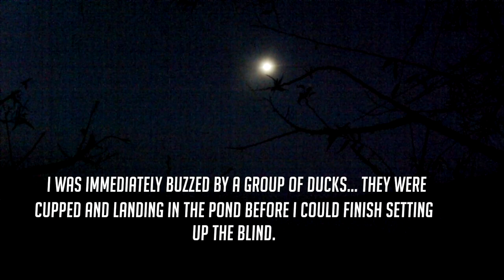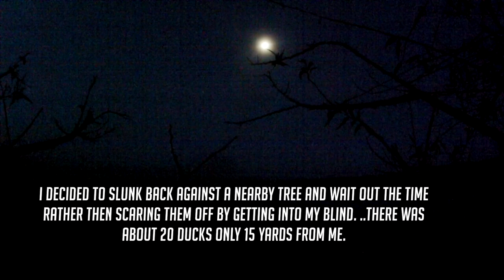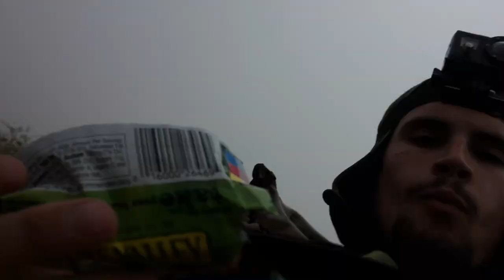California Ranch Pond Duck Hunt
Got permission to hunt a private pond and it was definitely a nice little duck hide out!

Follow our Instagram for live updates! @thefiremountian